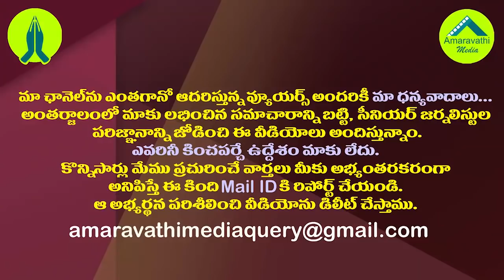నిమ్మగడ్డ రమేష్ ను విజయ్ మాల్యాతో పోల్చిన మంత్రి పేర్ని| Minister Perni Satires on SEC Nimmagadda